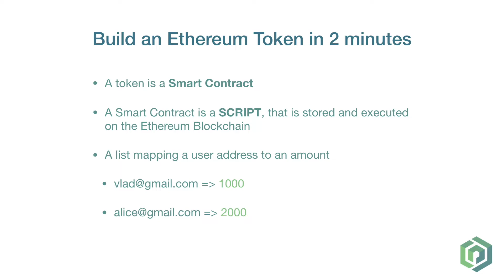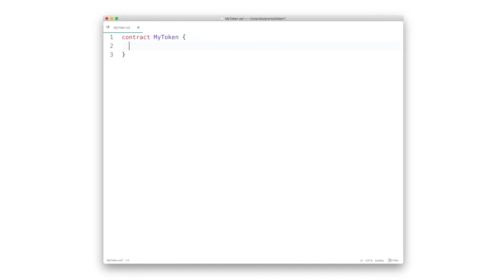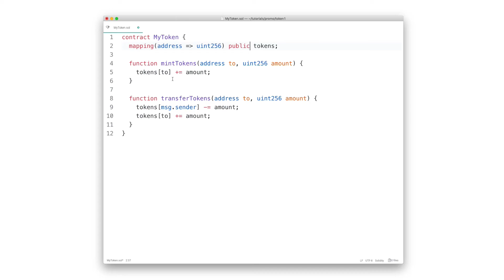Token Smart Contract in 2 minutes in Solidity | Ethereum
Learn Blockchain Now is an online education company specialised in Blockchain technologies. Our goal is to spread the world about the Blockchain technology and to educate people about it.